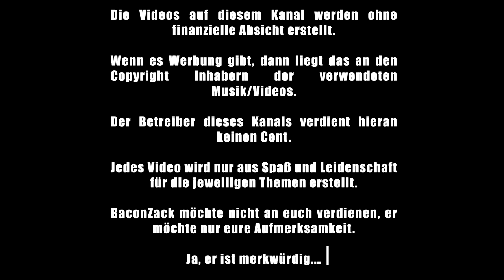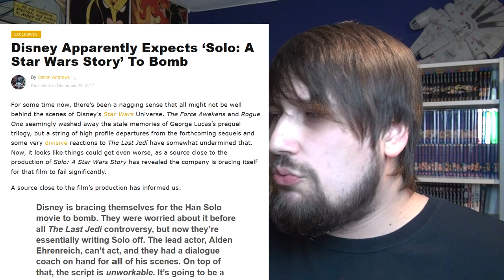Solo: A Star Wars Story Review/Kritik - Nerdcalypse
Eine triviale Review zu einem belanglosen Film. Solo ist der Star Wars Film nachdem niemand gefragt hat Disney aber trotzdem produziert hat. Was genau dabei rausgekommen ist und ob es tatsächlich das erwartete Fiasko geworden ist findet ihr in dieser Review heraus!

gez.
BaconZack